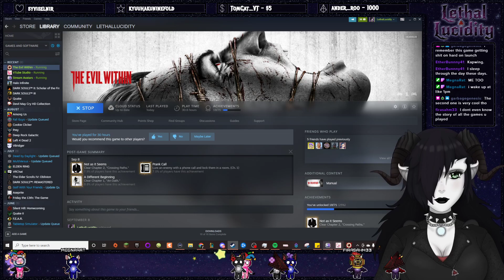Lucid Streams The Evil Within: The Consequence | Full Playthrough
Lucid plays through The Evil Within's second DLC: The Consequence!

*Credits:*
🎨 VTuber art and rigging by myself
🎵 Misc Music - White Bat Audio by Karl Casey